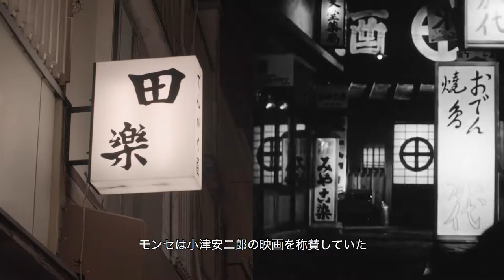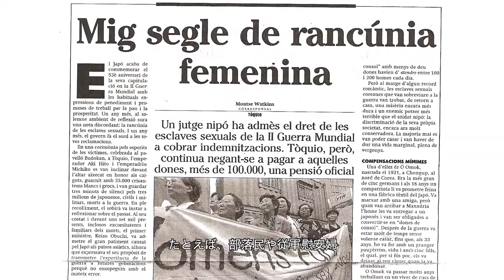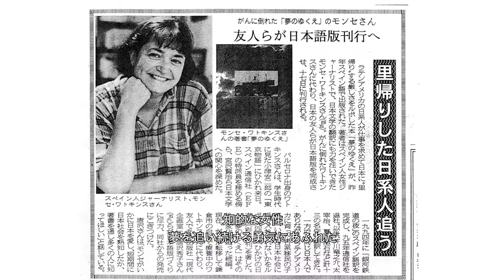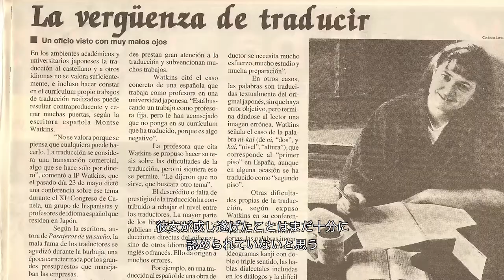「モンセ・ワトキンス：鎌倉物語」は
「モンセ・ワトキンス：鎌倉物語」は、30才で日本に住みはじめ、15年後に早世したスペイン人ジャーナリスト兼
作家兼編集者、モンセ・ワトキンスさんがその目で見た90年代の日本に関するドキュメンタリー本（予定）です。

東京でスペイン通信社 EFE の特派員であり、スペイン語での週刊新聞 International Press のコラムニストであったモンセさんは、疎外された移住者を擁護するとともに、日本文学を直接日本語から翻訳するパイオニアでした。彼女の多産な文学活動は末期患者として中断を余儀なくされましたが、それでも25冊の本を出版しました。”無帽の女性たち"と呼ばれた27年世代の女性詩人と同じく黙殺されてきたが、今や忘却の淵から救われようとしています。

モンセさんは小津安二郎の映画にとりつかれ、小津に魅せられ、1985年3月、初めて日本の土を踏みます。同じく小津に魅了されたヴィム・ヴェンダース が偉大な日本の映画監督の描いた東京を探し求めて製作したドキュメンタリー「東京画」がカンヌで上映される二か月前です。

モンセさんは日本とその文化及び言葉を深く愛していました。しかしながらそれは、未だに存在する時代遅れの部落問題や90年代のバブルによってもたらされたラテンアメリカの日系移民に対する差別を彼女が告発する妨げとはなりませんでした。

1994年、東京でルナブックス出版を設立して間もなく、彼女は末期ガンを診断されます。病院に釘づけにされる化学療法のチューブを拒否し、東京の南、鎌倉の漁村にある日本式家屋の自宅に蟄居します。それは小津の墓から3キロのところにありました。

酒の杯は手放さずに畳に坐り、障子は禅の庭に向けて半分開いたまま、小津映画のショットさながらにモンセさんは人生の最後の５年間を写真や物語やエッセーを通して、また日本の作家の作品を直接日本語から翻訳し、日本のこころをわれわれに示すことに捧げます。それは日本の外ではほとんど知られていない太宰治、島崎藤村、夏目漱石、そしてモンセの詩神であり、かつ日本のサン＝テグジュペリともいうべき宮沢賢治でした。

モンセさんの永眠２０年周年、２０２０年１１月２５日にドキュメンタリーを初演するという目的を目指しています。

CREDITS:
Produced & Directed by Chelo Alvarez-Stehle
Executive Produced by Elena Gallego Andrada
Edited by Laura Sola
Director of Photography: Jiro Kumakura
Additional Photography: Ann Kaneko
Color Correction: Laura Sola
Photography: Montse Watkins
Photos of Montse Watkins: Tomi Okiyama
Japanese transcription & translation: Dulce Caballero
Japanese Subtitles translation: Kumi Kamimura

日本語字幕: 上村久美

インタビュー対象者:
Mario Castro Ganoza マリオカストロガノザ
Hisako Ebihara
Elena Gallego Andrada エレナガレゴアンドラダ
Fernando Hiriart Tirone フェルナンド・ヒリアート・ティローネ
Hideko Karasawa 唐沢秀子
Gonzalo Robledo ゴンザロロブレド
Tomi Okiyama 沖山トミ
Masakuni Ota 太田昌国
Mayuko Shibata
Gregory Zambrano グレゴリー・ザンブラノ